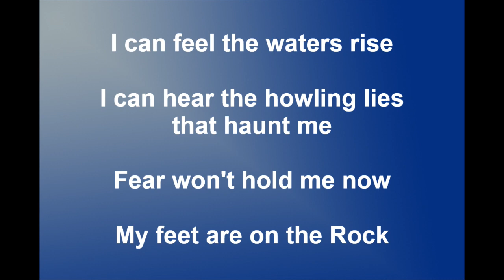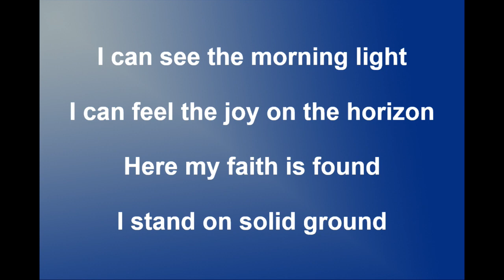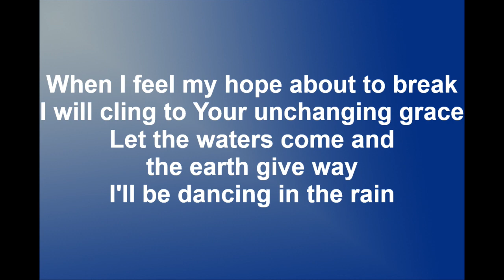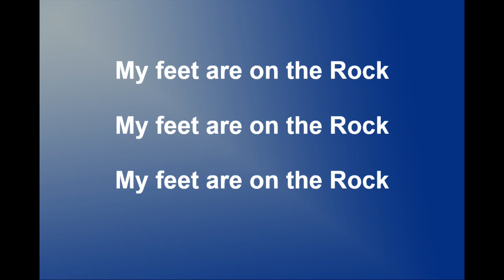My Feet Are On The Rock instrumental, no bgv